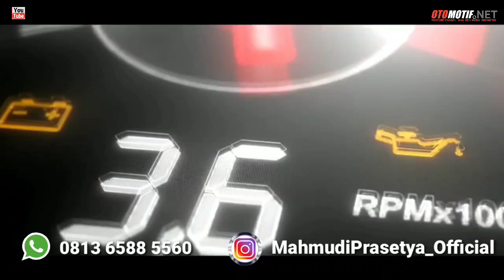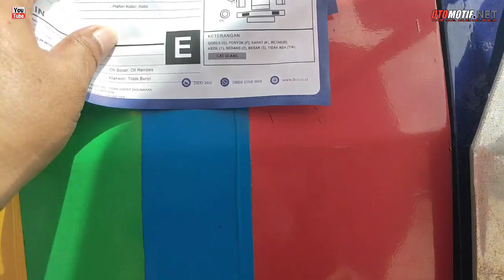Lelang JBA‼️Fuso Trailer 100jtan & Lelang Mobil Kondisi Mati.